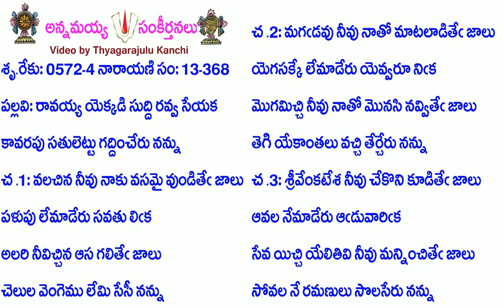Book13-Song368-5660-రావయ్య యెక్కడి సుద్ది రవ్వ సేయక-rāvayya yekkaḍi suddi ravva sēyaka